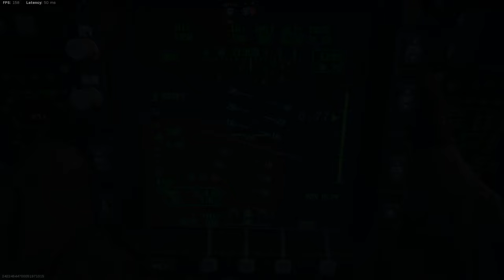Call of Duty Modern Warfare: Domination Gameplay (No Commentary)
Call of Duty Modern Warfare Domination Multiplayer Gameplay No Commentary.